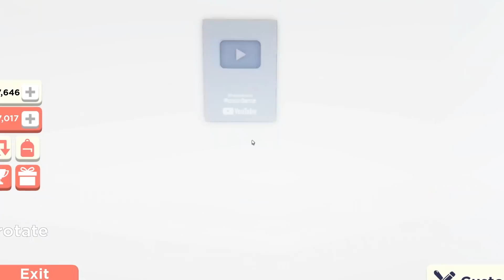КАК ПОЛУЧИТЬ МИЛЛИОН ПОДПИСЧИКОВ за 5 минут СИМУЛЯТОР ЮТУБЕРА! ROBLOX